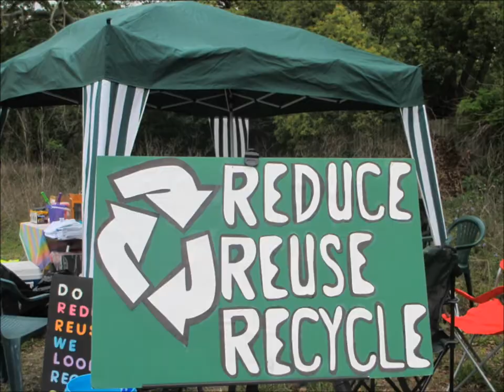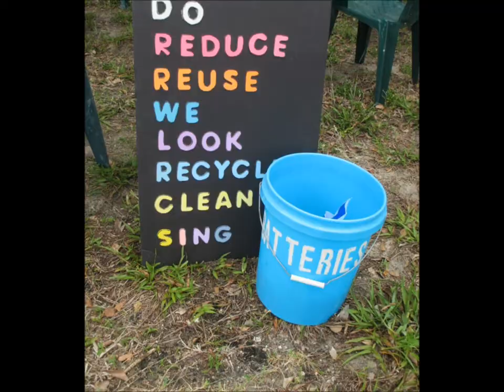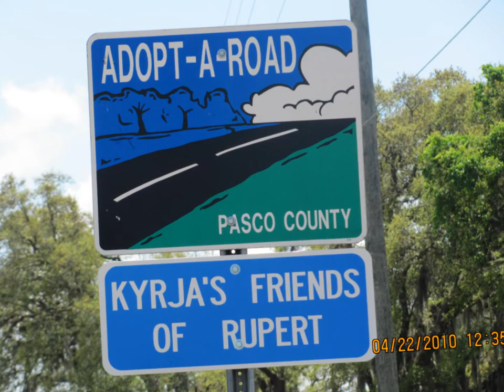10 Episode Seven - Meet Friends of Rupert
Now it's time to meet more Friends of Rupert!

This time, I'm going to share with you some of the pictures we've taken from some of our clean up events.